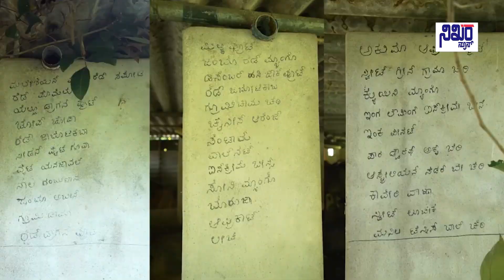ಬೆಳ್ಳಾರೆಯಲ್ಲೊಂದು ನಂದನವನ - ದೇಶ ವಿದೇಶದ ಹೂವಿನ ಹಣ್ಣಿನ ತೋಟದಲ್ಲಿ ಪಯಣ | ಹಸಿರು ಮಾತು - ಡಾ| ನರೇಂದ್ರ ರೈ ದೇರ್ಲ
ಸುಳ್ಯ ತಾಲೂಕಿನ ಕುರಿಯಾಜೆ ತಿರುಮಲೇಶ್ವರ ಭಟ್ ರವರ ನಂದನವನದ ಬಗ್ಗೆ ಸಾಹಿತಿ, ಅಂಕಣಕಾರ  ಡಾ| ನರೇಂದ್ರ ರೈ ದೇರ್ಲ ಯವರು ತಮ್ಮ ಹಸಿರು ಮಾತು ಸರಣಿಯಲ್ಲಿ ಮಾತನಾಡಿರುವ ವಿಡಿಯೋ .  ತಿರುಮಲೇಶ್ವರ ಭಟ್ ರವರು ಕೃಷಿಕರಾಗಿದ್ದು, ದೇಶ ವಿದೇಶಗಳಿಂದ ವಿವಿಧ ಬಗೆಯ ನೂರಾರು  ಹೂವಿನ, ಹಣ್ಣಿನ, ಕಳ್ಳಿಯ ಗಿಡಗಳನ್ನು ತಂದು ನೆಟ್ಟು ಬೆಳೆಸಿದ್ದಾರೆ. ಅಲ್ಲದೇ  ದೇಶ ವಿದೇಶದ ವಿವಿಧ ಬಗೆಯ ಕಲ್ಲುಗಳ ಸಂಗ್ರಹವೂ ಅವರ ಬಳಿ ಇದೆ.  ಅದ್ಭುತ ಕಲಾಕೃತಿಯಂತೆ , ಆಕರ್ಷಕ ಕಾಷ್ಠ ಶಿಲ್ಪದಂತೆ ಗೋಚರಿಸುತ್ತಾದೆ ಎನ್ನುತ್ತಾರೆ  ಡಾ| ನರೇಂದ್ರ ರೈ ದೇರ್ಲರವರು
 A video of Well Known Writer , Columnist  DR. Narendra Rai Derla speaking in his green talk series about gorgeous Farm .  Thirumaleshwar Bhat is a farmer who has planted hundreds of flowers, fruits and cactus essays from all over the country and abroad.They also have a collection of different types of stones from across the world. It looks like a wonderful work of art and an attractive sculpture, says Dr| Narendra Rai Derla